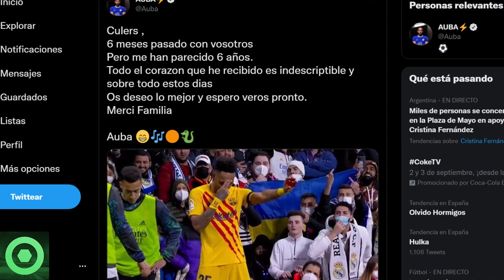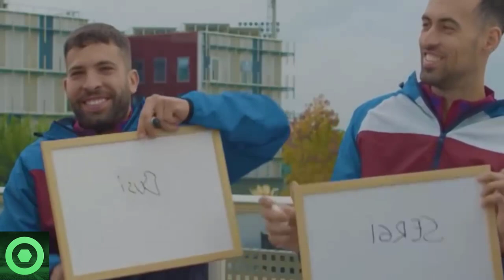💥¡𝘽𝟬𝟬𝙈!💥 XAVI HERNÁNDEZ Y BERNARDO SILVA 𝙎𝙤𝙧𝙥𝙧𝙚𝙣𝙙𝙚𝙣 A La Prensa 🔴 𝙀𝙢𝙤𝙩𝙞𝙫𝙖 𝘿𝙚𝙨𝙥𝙚𝙙𝙞𝙙𝙖 De AUBAMEYANG 🟥